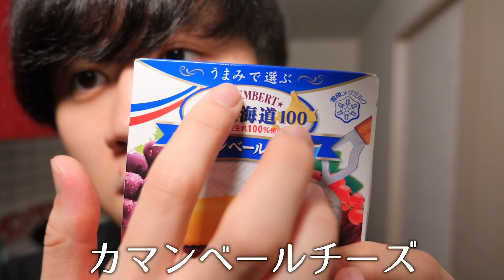デスソースで韓国チキンを作って食べる！【モッパン】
今回はまた韓国チキンを作って行こうと思ったのですが、なのでお造りさせていただいたのですがとてもよくわからなく不思議な気持ちになりながら美味しいと言う感情が心の底から浮かび上がってきたので湯船で泳いでこようと思います。
ですsーすと言うものを今までになんどか拝見させていただいたのですが、面白いことにはじめて口に含んじゃいましたおいしー。
横にある土管のようなものはマリオのやつではなくチーズとなっておりますので把握よろしくお願いします！
真似しないでください。

お仕事のご連絡は、こちらにお願いいたします。

プレゼントはこちらにお願いします
〒150-0001
東京都渋谷区神宮前6-18-3神宮前エスビル6F
かの/カノックスター 宛